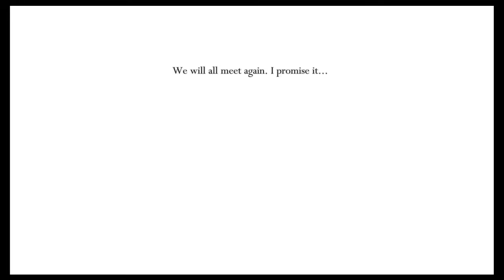Hollow Knight Episode 46: The adventure continues - Nightmare Dragon Gaming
We begin our final quest in Hollow Knight. The Radiance Quest.